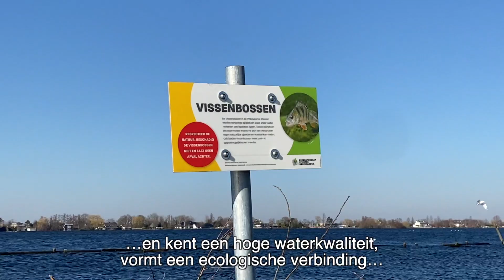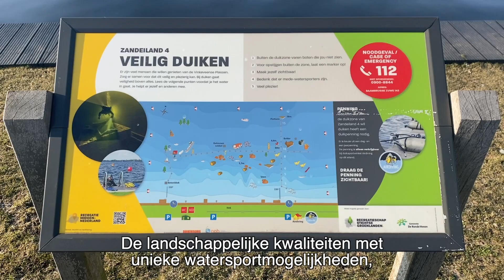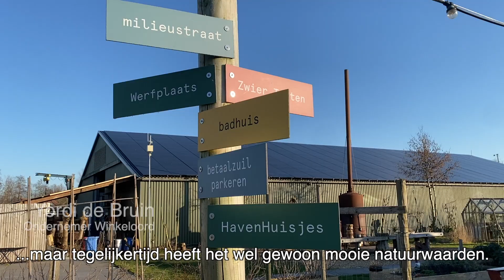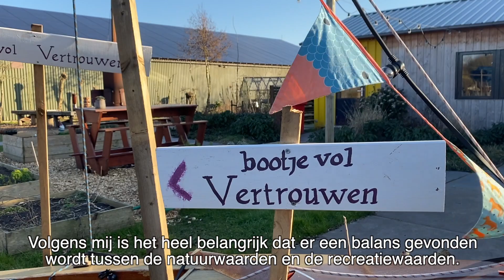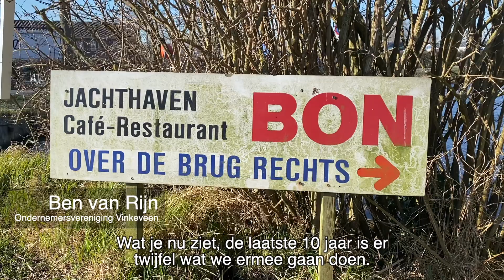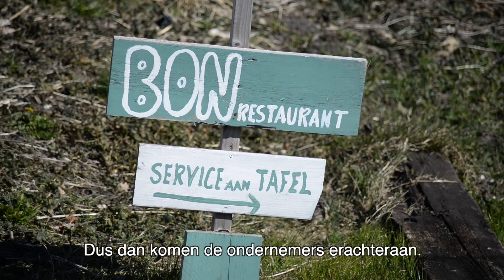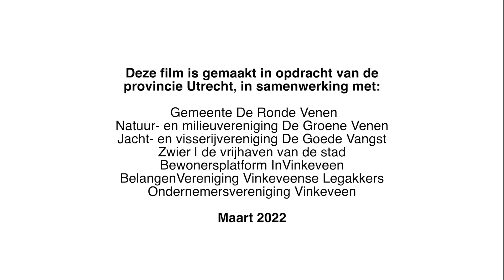Vinkeveense Plassen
De Vinkeveense Plassen zijn een bijzonder gebied in de provincie Utrecht. Het plassengebied is in zijn geheel onderdeel van het Natuur Netwerk Nederland, het is aangemerkt als bovenregionaal recreatieterrein en de legakkers in de plassen hebben een hoge cultuurhistorische en landschappelijke waarde. Het Plassengebied is dus een cultuurhistorisch waardevol landschap, dat echter langzaam verdwijnt (door afkalven en verzinken) als we niets doen. Aan de andere kant is er een sterke recreatieve druk, die de afgelopen jaren heeft geleid tot illegale bebouwing.

In de Vinkeveense Plassen komen veel belangen samen in één gebied, daar is de ontstane realiteit niet in lijn met de wet- en regelgeving. Het is voor alle betrokkenen belangrijk dat dit rechtgetrokken wordt en dat er met elkaar afspraken worden gemaakt voor een duurzame toekomst van dit gebied zodat ook in de toekomst dit cultuurhistorisch waardevol landschap blijft behouden.

Op 30 maart 2022 brachten Provinciale Staten Utrecht en de gemeenteraad van De Ronde Venen een werkbezoek aan de Vinkeveense Plassen. Ter gelegenheid van dit werkbezoek werd deze video gemaakt. Deel 1 van de video laat de Vinkeveense Plassen zien, vanaf het water en vanuit de lucht. In deel 2 van de video komen verschillende belanghebbenden uit het gebied aan het woord.